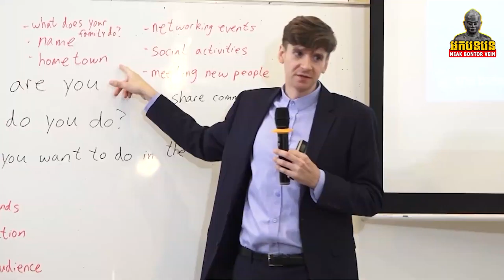30 20 10 ថ្ងៃ មុនបាក់ឌុប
កញ្ញា សុខ ស្រីលាភ ក្រុម Idol អ្នកបន្តវេន